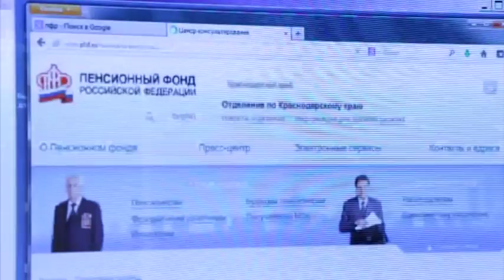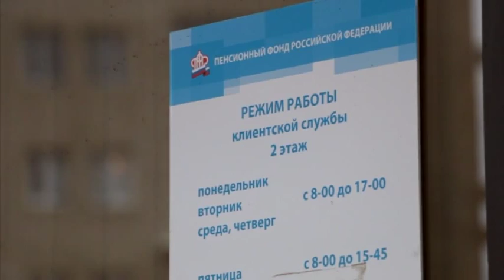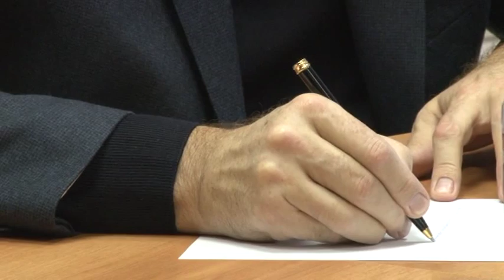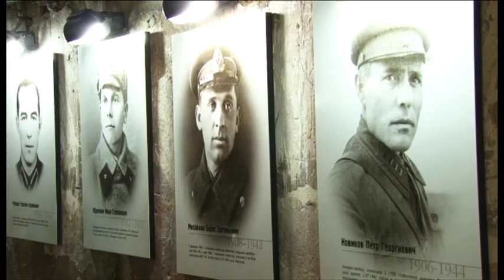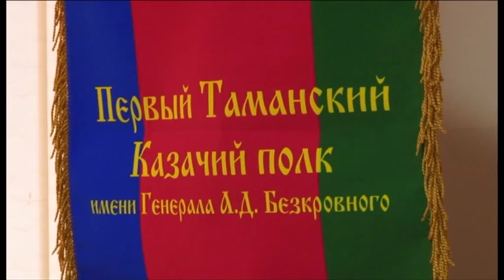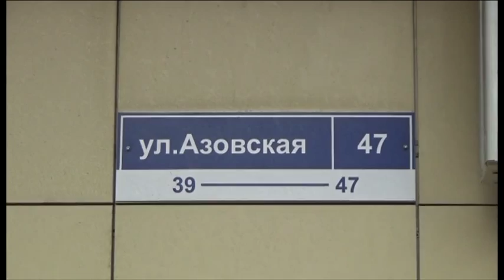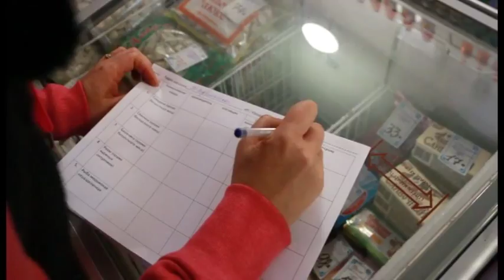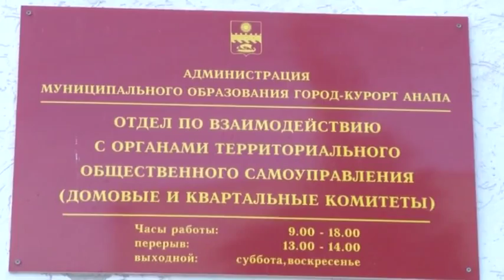Итоги недели "Анапа Регион" от 13 февраля 2015 года